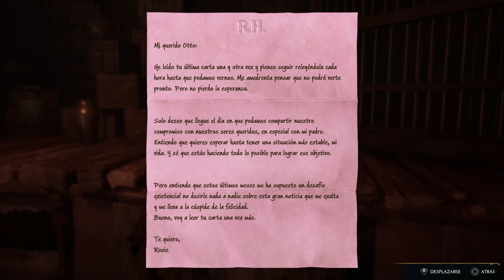Hogwarts Legacy | Misión Secundaria "LA BASE DEL CHANTAJE" | Walkthrough PLATINO / 100% | PS5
Vídeo que muestra la Misión Secundaria "La base del chantaje".

Se van a subir todas las misiones secundarias, incluso las que son fáciles, ya que algunas son más complicadas y a alguien le puede servir de ayuda.